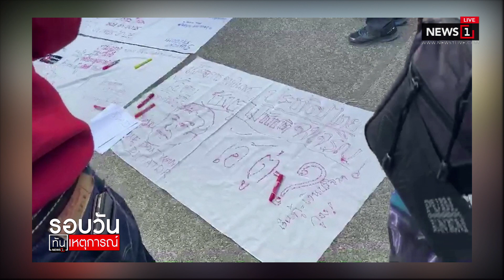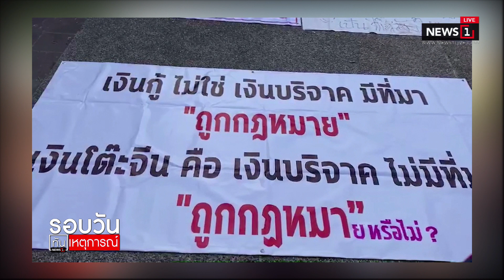แฟลชม็อบเชียงใหม่หนุน “ธนาธร” โผล่เต็มท่าแพ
15/12/2019 แฟลชม็อบเชียงใหม่หนุน “ธนาธร” โผล่เต็มท่าแพ